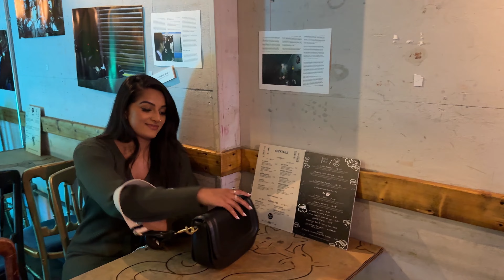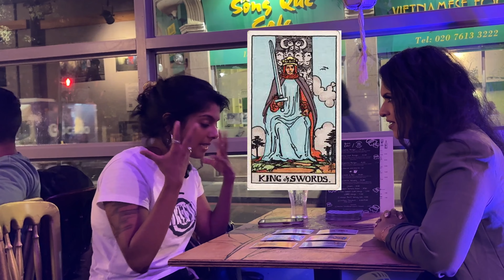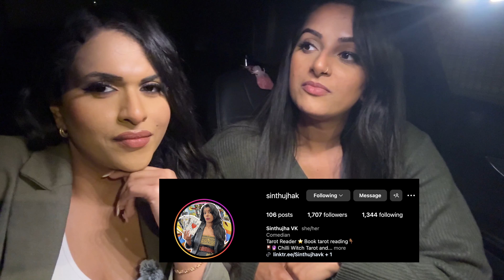Tarot & Comedy with Sinthujha | Nail appointment | Get ready with me | Vlog